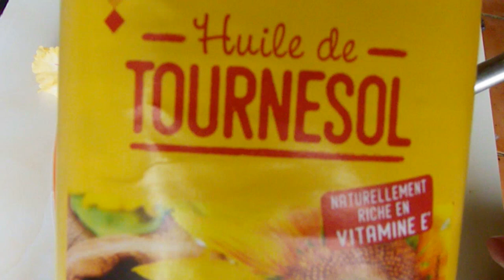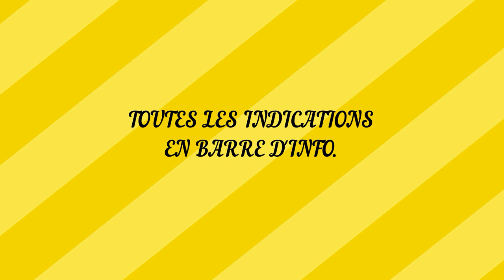REALISER VOS HUILES : PAROKA, MARACUDJAS, MUSCADES, HIBISCUS, PAPAYES.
huile pour la cuisson, cosmétique, cheveux peaux, savon, crème, baume, masque, lotion, ect…

TOUTES LES PLANTES PEUVENT AVOIR DES CONTRE INDICATIONS, DOCUMENTER VOUS OU DEMANDER CONSEIL A VOTRE MEDECIN.

 PAPAYE
une cuillère d'huile de papaye aide pour le transit, régule le sébum, élimine les impuretés et cellules morte, stimule le renouvellement de l'épiderme,  atténue les tâche brune, nourrissante convient à tous types de peaux.

PAROKA ou margose.
contre les boutons, utiliser en lotion pour les problèmes de peaux. contre les fièvres ou diarrhée
la racine du Paroka est utilisé pour redonner vigueur en cas de panne sexuelle. toutes les parties de la plante est utilisée.

MARACUDJAS
hydratante, rend la peau ferme éclatante et lisse, tous types de peaux, prévient les signes du vieillissement, aide au sommeil réduit le stress.

HIBISCUS tous types de peaux, ralentit le vieillissement de la peau, soulage les sensations de jambes lourde